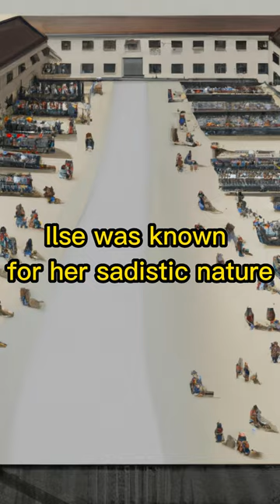The Witch of Buchenwald: Ilse Koch's Horrific Obsession With Human Skin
Ilse Koch was a German woman who gained infamy during World War II for her role in the Holocaust as the "Bitch of Buchenwald." She was born on September 22, 1906, in Dresden, Germany, and grew up in a middle-class family.

In 1936, Ilse married Karl-Otto Koch, a Nazi officer who was the commandant of the Buchenwald concentration camp. Ilse quickly became known for her sadistic nature and love of collecting souvenirs made from human skin. She would often select prisoners with tattoos or interesting birthmarks for her collection.

Ilse also had a reputation for torturing prisoners, using her whip to beat them until they passed out. She even had a special garden where she would plant flowers and decorate with human bones and skulls. Her actions were both brutal and macabre, earning her the nickname "the Bitch of Buchenwald."

After the war ended, Ilse was captured by the Allies and charged with war crimes. She was tried and sentenced to life in prison for her role in the Holocaust. However, her sentence was later reduced to four years, and she was released from prison in 1949 due to lack of evidence.

Ilse's release caused public outrage, and she was retried and sentenced to life in prison once again. However, Ilse committed suicide in her cell in 1967, ending her life of infamy and cruelty.

Ilse Koch's life is a haunting reminder of the atrocities committed during the Holocaust. Her actions, which included collecting souvenirs made from human skin and torturing prisoners, represent the darkest aspects of human nature. Despite her eventual punishment, Ilse Koch's name will forever be associated with the horrors of the Holocaust.

We do not claim ownership over the copyrighted material used in this video.